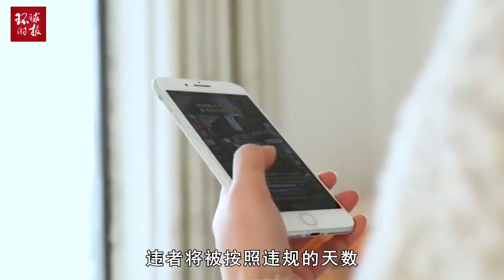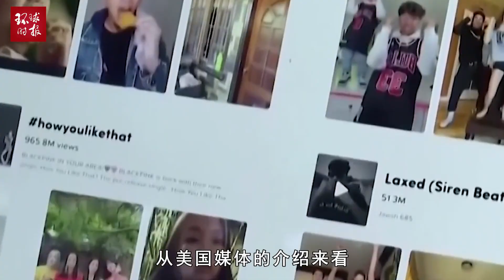蒙大拿州全面封杀TikTok！美军老兵怒了，要联手起诉该州政府